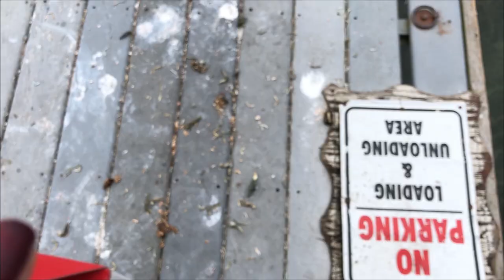[Vlog🇨🇦][ENGSUB] Cottage in Orillia🏠 별장에서 뽁작뽁작 여유로운 시간 (Feat. Baby shark) ㅣ Jubijoux